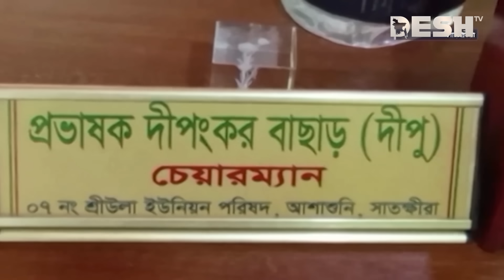মূর্তিমান আতঙ্কের আরেক নাম এডিসি হারুনের পরিবার | Satkhira News | ADC Haroon | Desh TV